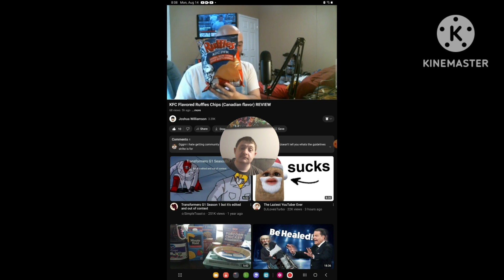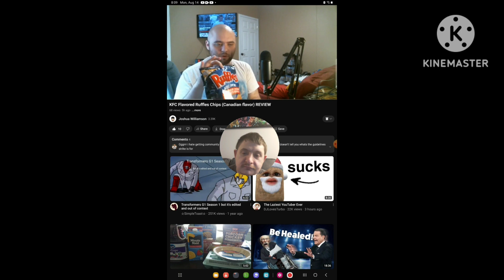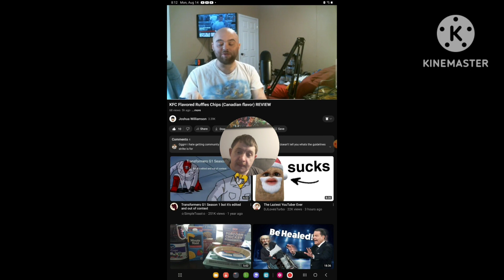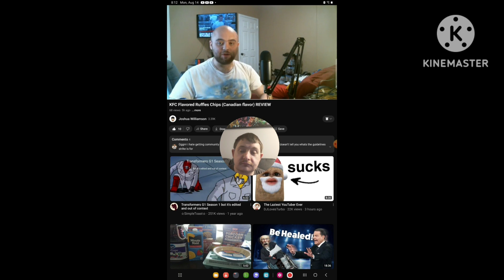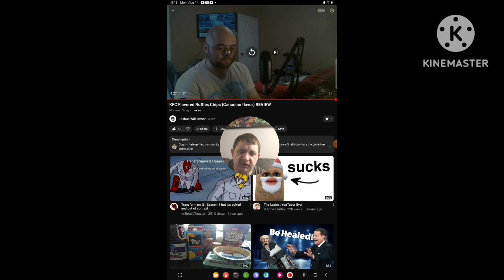[Reaction] KFC Flavored Ruffles Chips (Canadian flavor) Review